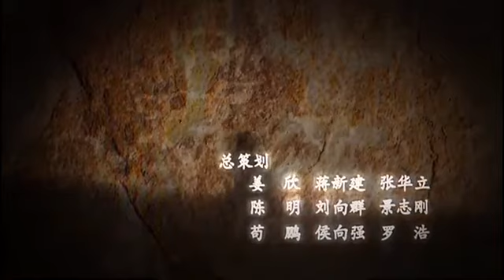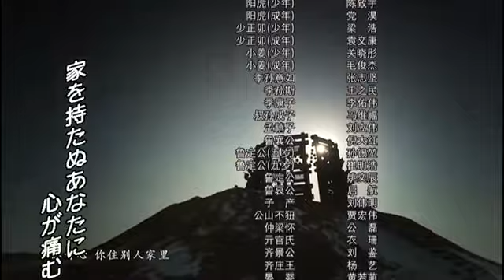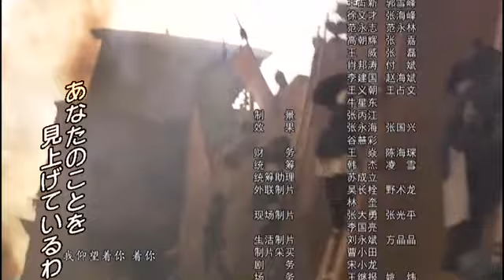孔子「第8話 本当の孝行」